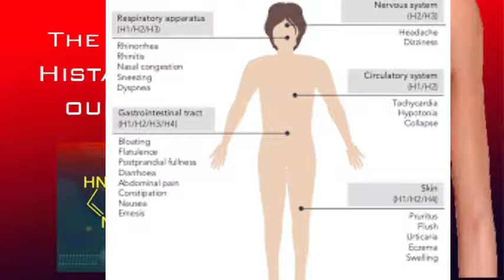ጨጓራ Vs ሂስታሚን The use of Histamine in our body Gastric pain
An overview of the etiologies and use of  Histamine, including a discussion of the causes of many of the symptoms of allergies,   In Amharic
Histamine is an organic nitrogenous compound involved in local immune responses, as well as regulating physiological function in the gut and acting as a neurotransmitter for the brain, spinal cord, and uterus.
👉ቤተሰብ ስለሆናችሁ አመሰግናለው እንዲሁም ቤተሰብ ያልሆናችሁ ቤተሰብ ሁኑ